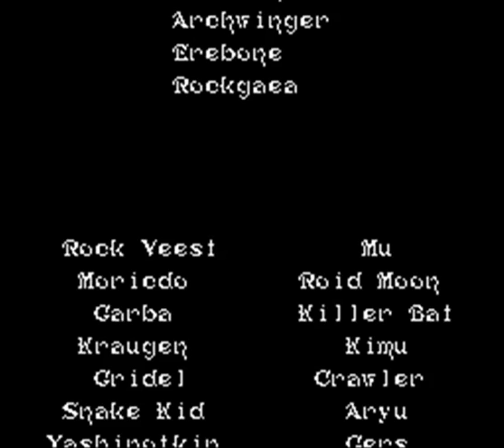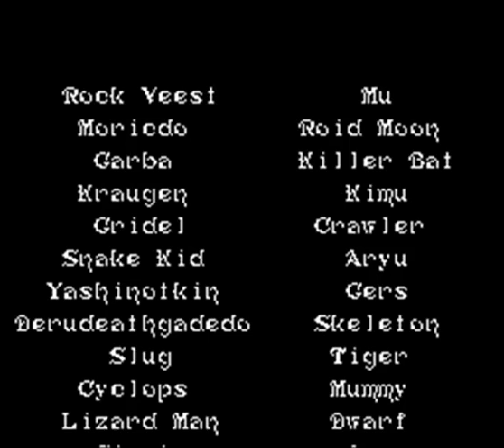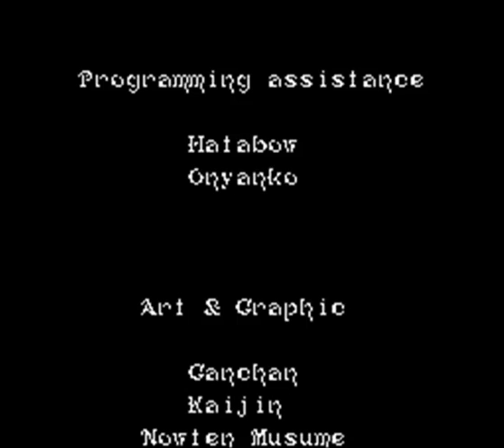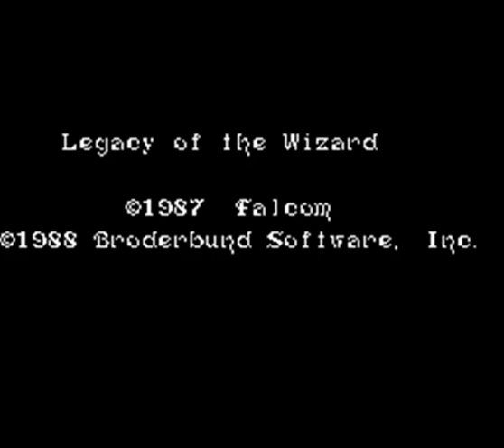Let's Play Legacy of The Wizard [Hard Path] - 12 KEELAAAAAAAAAA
Final boss time, we need some epic music hear *Plays Immediate Music - Grand Inquisition" in mi head!